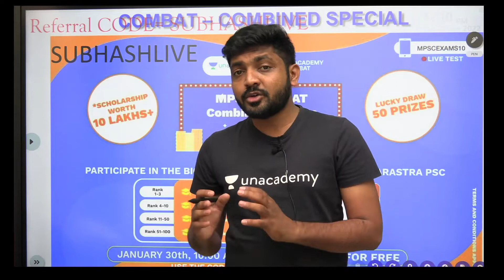An exam to check your combined exam preparation!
You can enroll to Unacademy Subscription and get the following benefits:
1. Learn from your favourite teacher
2. Dedicated DOUBT sessions
3. One Subscription, Unlimited Access to Live Online Classes and Videos
4. Real-time interaction with best-in-class teachers
5. You can ask doubts in live online classes
6. Limited students in each Class
7. Download the videos & watch them offline

About the educator: SUBHASH PAWAR has more than 6 years of experience teaching for Competitive exams. He has motivated thousands of students and guided them to success in cracking various competitive exams.